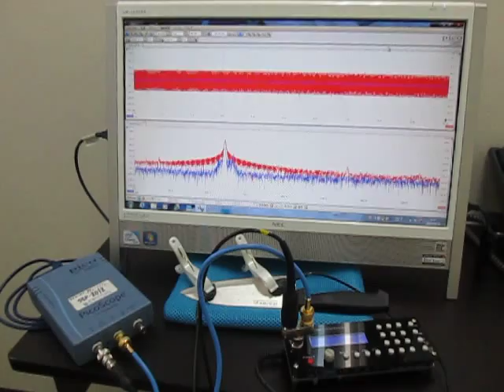超音波実験（超音波加工） Ultrasonic experiments (ultrasonic machining)